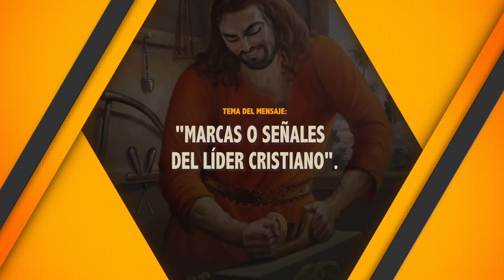MARCAS O SEÑALES DEL LÍDER CRISTIANO. 27/6/2021